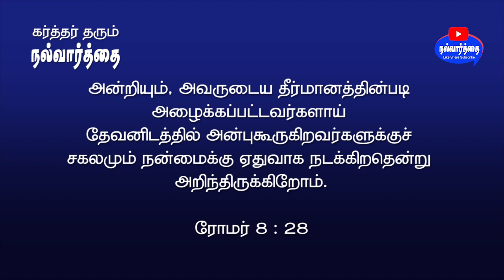June 10, 2023 கர்த்தர் தரும் இன்றைய நல்வார்த்தை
Bible Verse for Today June 10, 2023 | Nalvaarthai | Word of God Today